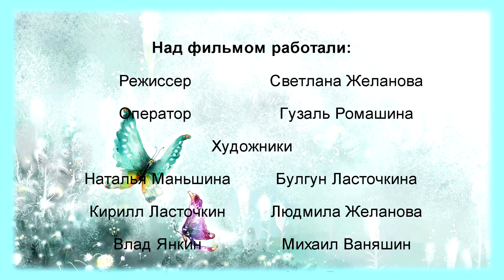Метаморфозы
Региональная общественная организация Социально-благотворительных инициатив и партнёрства "Метаморфозы"